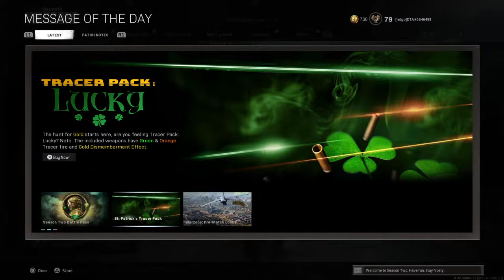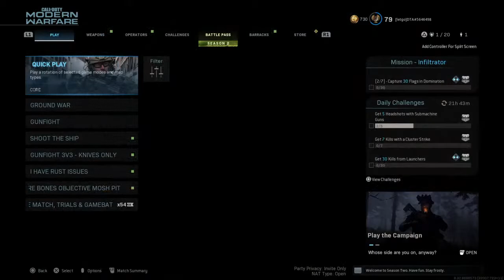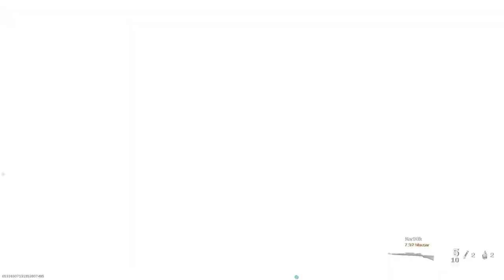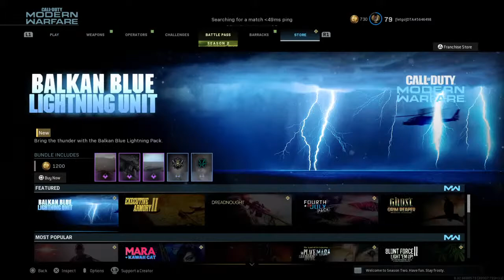Watch an sleep